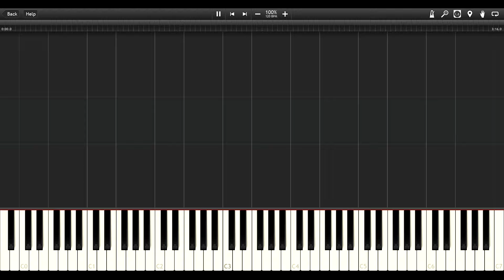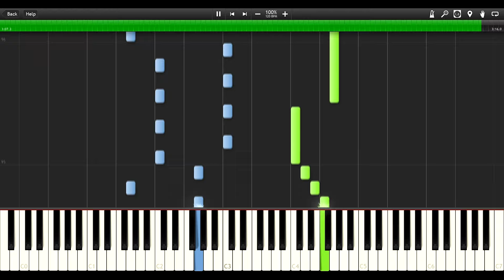The Never Ending Story - EASY PIANO TUTORIAL